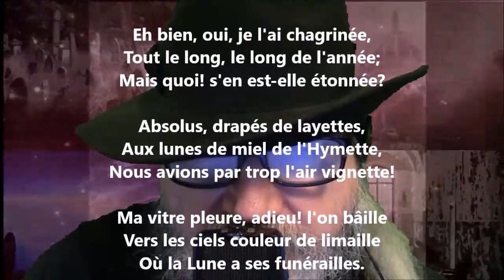Locutions des Pierrots XIII / Eh bien, oui, je l'ai chagrinée - Jules Laforgue lu par Yvon Jean